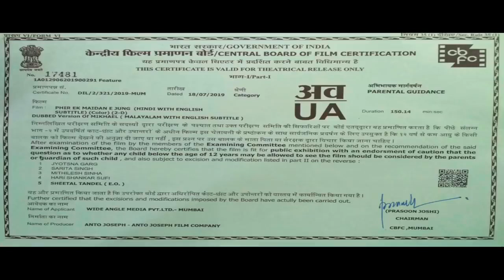MASTERMIND Hindi Dubbed Full Action Romantic Movie | Best action South Indian Movies Dubbed In Hindi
Presenting South (Sauth) Indian Movies Dubbed In Hindi Full Movie HD (South Movie, Action Movies In Hindi, सुपरहिट हिंदी डब्ड फिल्म) "MASTERMIND" starring Nivin Pauly, Unni Mukundan & Manjima Mohan. Exclusively on @SouthActionHeroines

Credits:
Starring: Nivin Pauly, Unni Mukundan & Manjima Mohan

Synopsis:
When a vengeful man with criminal ties starts hunting down his family, Dr. Mikhael vows to protect them and annihilate his enemy.